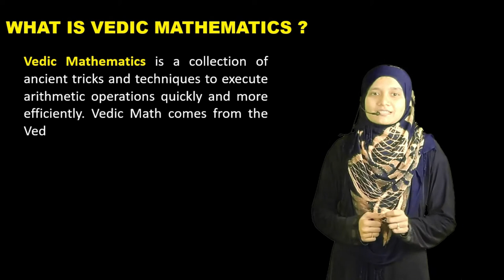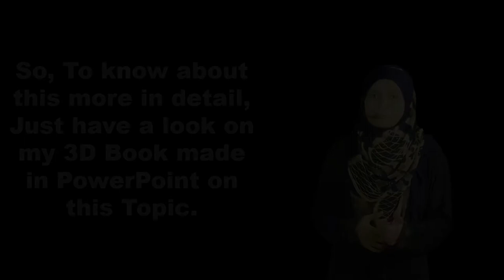INTRODUCTION TO VEDIC MATHEMATICS II Trailer Video II Full Video - Coming Soon II MUSKAN SHAIKH